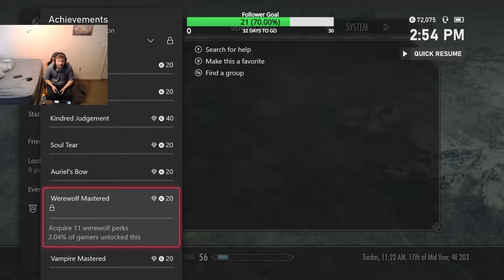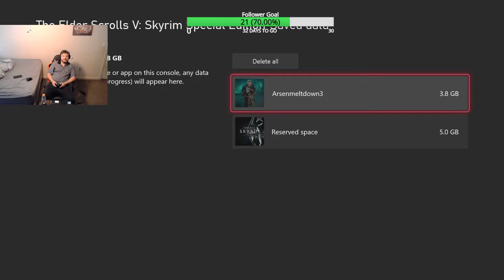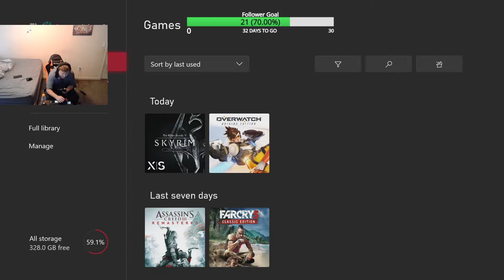Skyrim Lets 100% Episode 218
Hello and welcome to episode 218 of my 100% skyrim series. This episode is a part of a livestream that was live on Twitch. If you want to see me live join me below is my schedule.

Summer Schedule Pacific Standard Time
Sun  Assassin's Creed Liberation 100% 1pm-4pm
Sat Far Cry 3 100% 1pm-4pm
Fri Skyrim 100% 1pm-4pm

Please refer to Time Stamps to see what I will cover.

This series is for 100% that means we will be doing every quest, (main, side, faction) getting all shouts, clearing every dungeon that we can, mastering all skills, getting all collectibles, killing all dragon priests and getting all of the achievements in Skyrim Special Edition. If there is anything you feel I should get, message me in the comments and I will be sure to showcase it.

Time Stamps:

0:00 Introduction
6:00 Hamvir's Rest
7:30 Secunda's Kiss
13:40 Fort Greymoor
15:20 Sleeping Tree Camp
20:20 South/North Cold Rock Pass
24:30 Drela's Cottage
30:50 Talking Stone Camp
42:00 Mouldering Ruins
45:10 Breakwind Bluff
47:10 Lund's Hut
50:00 Soljund's Sinkhole
58:40 South Brittleshin Pass
1:01:00 Peak's Shade Tower
1:02:40 Falkreath Watchtower
1:04:50 Bannermist Tower
1:07:00 Hunter's Rest
1:09:30 Bilegulch Mine
1:15:00 Gloomreach
1:21:40 Reachwind Eyrie
1:23:20 Reachcliff Secret Entrance
1:27:50 Purewater Run
1:33:50 Four Skull Lookout
1:36:20 Harmugstal
1:44:00 Darkfall Cave
1:56:00 Inventory Management
2:02:00 Stream Wrap Up